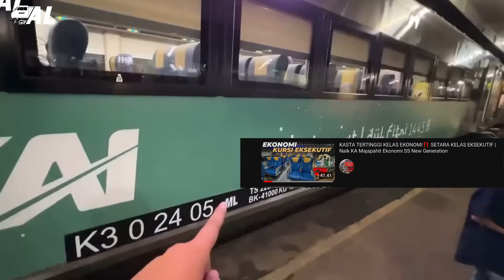FRESH BARU MODIFIKASI !! LANGSUNG DIPAKE KERETA INI | Trip KA Mutiara Timur Ekonomi New Generation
Akhirnya KA Mutiara Timur memakai Ekonomi Modifikasi New Generation. Rangkaian ini masih fresh baru banget dimodifikasi di Balai Yasa Mangggarai, langsung dipakai KA Mutiara Timur. Kereta Api Mutiara Timur memiliki rute dari Ketapang Banyuwangi ke Surabaya Pasar Turi. Pada Grafik Perjalanan Kereta Api (GAPEKA 2023) KA Mutiara Timur menjadi KA Fakultatif yang jalan diwaktu tertentu saja. Dan pada musim lebaran 2024 KA Mutiara Timur beroperasi dengan kelas Ekonomi.

Kereta Api : KA Mutiara Timur
Rute : Probolinggo - Surabaya Gubeng
Waktu : Selasa, 9 April 2024
Harga : Rp. 45.000 (Tarif Khusus)
Kelas : Ekonomi
Tipe Kereta : Ekonomi Modifikasi New Generation
Nomor Kereta : K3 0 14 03 SLO (SDT)
Lokomotif Dinas : CC 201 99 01R JR